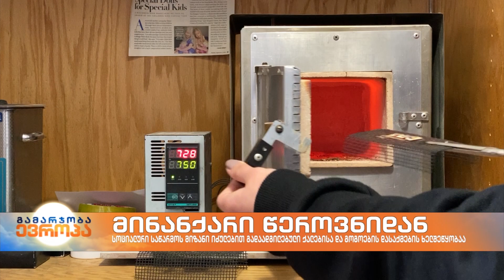მინანქრის სახელოსნო წეროვნის დევნილთა დასახლებაში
წეროვნის დევნილთა დასახლებაში პანდემიით გამოწვეული სირთულეები განსაკუთრებით იგრძნობა,  მაგრამ დევნილები არ ნებდებიან... ორმა ახალგაზრდამ  გადაწყვიტა, ბედი ეცადა და  ახალი ხელობა შეესწავლა.